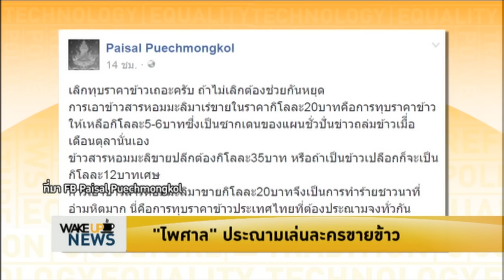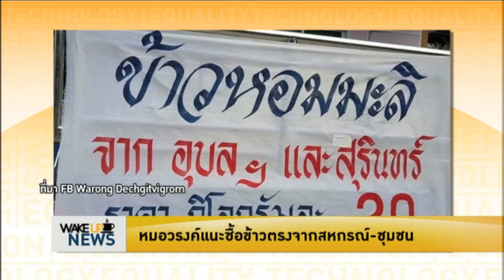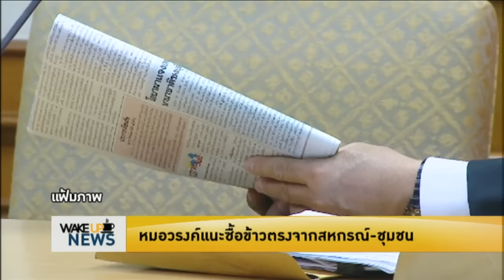ที่ปรึกษา พล.อ.ประวิตร ช่วยคิดวิธีขายข้าวดีกว่าป้ายสียิ่งลักษณ์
คลิกชมรายการเต็มได้ที่

นายไพศาล พืชมงคล อดีตสมาชิกวุฒิสภาและกรรมการผู้ช่วยรองนายกรัฐมนตรี โพสต์เฟซบุ๊กส่วนตัว "Paisal Puechmongkol" ประณามกรณีมีนักการเมืองรับซื้อข้าวจากชาวนา ที่กำลังประสบปัญหาราคาข้าวตกต่ำ แล้วนำมาขายต่อในกิโลกรัมละ 20บาท ข้อความว่า เลิกทุบราคาข้าวเถอะครับ ถ้าไม่เลิกต้องช่วยกันหยุด การเอาข้าวสารหอมมะลิมาเร่ขายในราคากิโลละ 20 บาทคือการทุบราคาข้าวให้เหลือกิโลละ 5-6 บาท ซึ่งเป็นซากเดนของแผนชั่วปั่นข่าวถล่มข้าวเมื่อเดือนตุลานั่นเอง

ขณะที่ น.พ.วรงค์ เดชกิจวิกรม อดีต ส.ส.พิษณุโลก พรรคประชาธิปัตย์ (ปชป.) โพสต์ข้อความผ่านเฟซบุ๊กส่วนตัวระบุว่า วันนี้ซีรีย์ซื้อข้าวสารจากโรงสีมากรอกถุงขายราคาถูก แต่อ้างมาช่วยชาวนาได้ประกาศปิดการแสดงอย่างเป็นทางการไปแล้ว จะเป็นเพราะอะไรก็ตาม ผมเสนอให้ทั้งผู้กำกับและทีมนักแสดงลงจากเวที ดูการแก้ปัญหา โดยที่ผมจะนำเสนอในภาพใหญ่ ส่วนระดับตำบลจะเสนอภายหลัง เพื่อให้การปลดแอกพี่น้องชาวนานั้นยั่งยืน